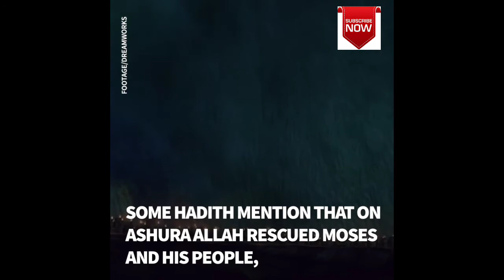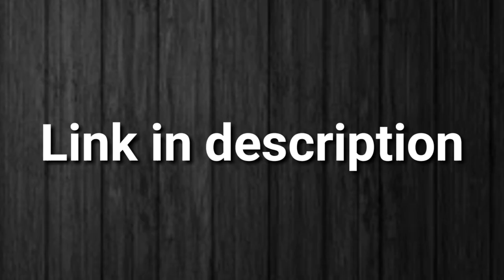Muharram - 10th day!! Day of Ashura.